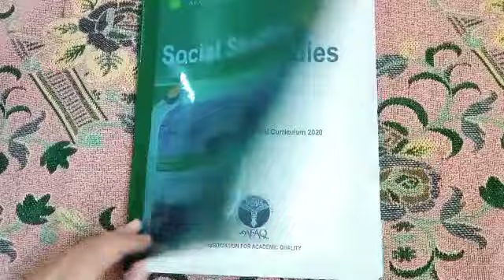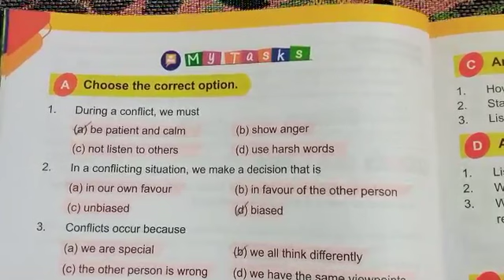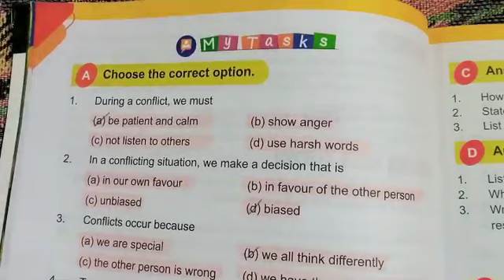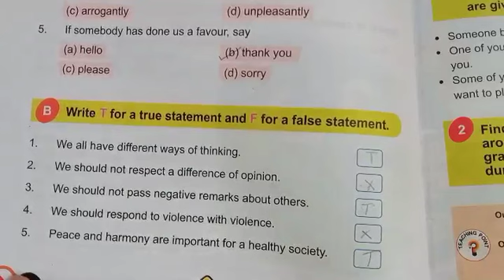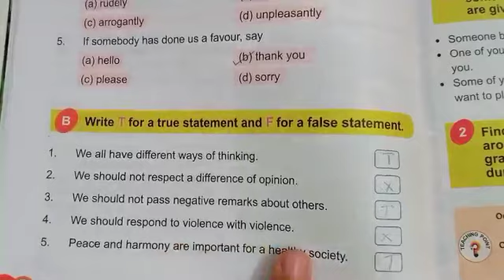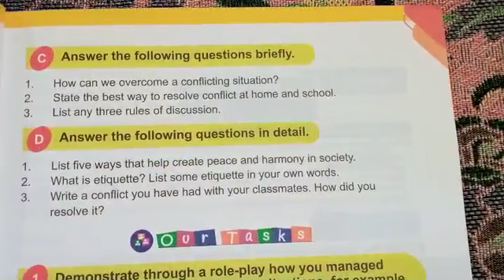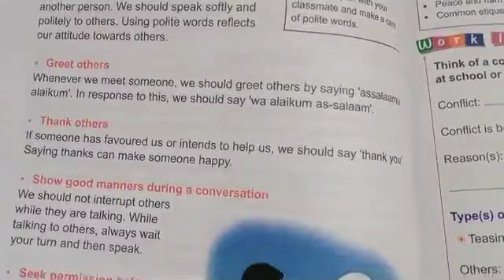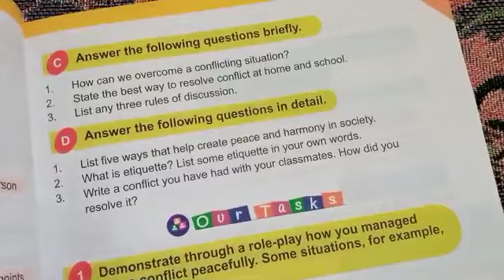class 5 social studies new edition lesson no 2 peace and conflict pg no 12 and 13 exercise solution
Unit no 2 peace and conflict
Class: 5